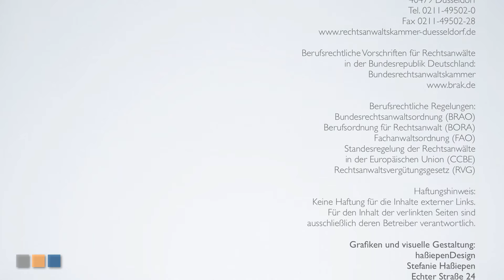Keine Autos auf den Straßen? Datenschutz im Straßenverkehr | RA-MotoVlog #12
Da fahren keine Autos auf den Straßen ... Datenschutz im Straßenverkehr ...

Wie das miteinander zusammenhängt, erklärt Rechtsanwalt Thorsten Haßiepen

RA-MotoVlogs sind interessante Beiträge über rechtliche Fragen, welche Rechtsanwalt Thorsten Haßiepen bei Fahrten mit seinem Motorrad (einer BMW K1200LT) beantwortet. Die RA-MotoVlogs auf YouTube

Rechtsanwaltskanzlei Haßiepen
Rechtsanwalt & Mediator Thorsten Haßiepen
Echter Straße 24
41844 Wegberg

Wir helfen bundesweit !

Einleitung: Good Morning
Abspann: Expressing Positivity